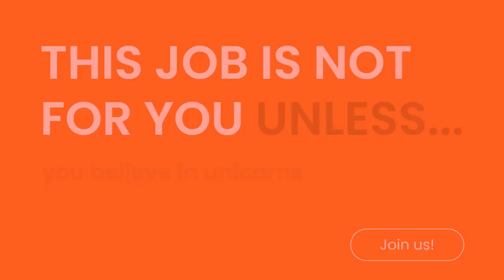This job is NOT for you unless...​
… you like working with REALLY smart people

Explore DriveNets open positions and find your dream job!

Are you ready to part of disrupting the network infrastructure that delivers OTT services and 5G data to the masses as well as building the networks for processing massive growing AI workloads from ChatGPT and other AI?

We’ve already raised over $585M in funding,
We’re growing fast and have many open positions.
We’re looking for amazing people to join our expanding team.